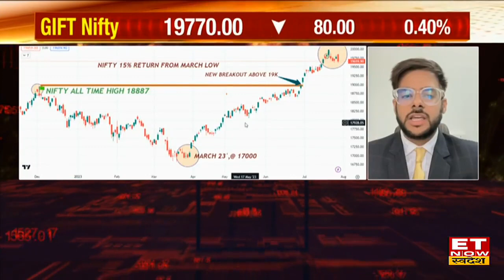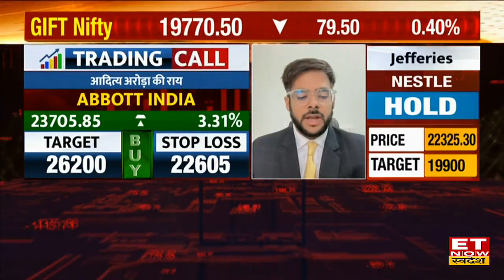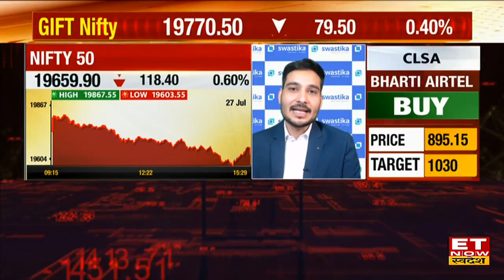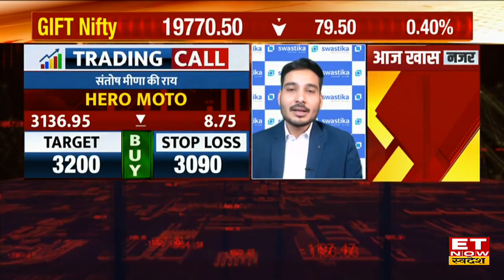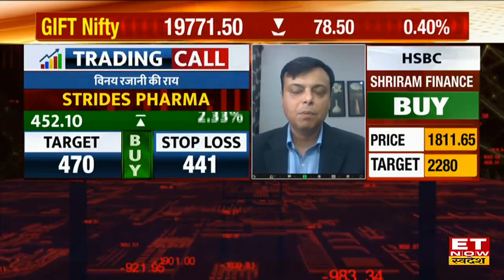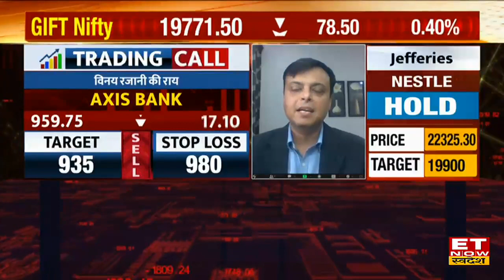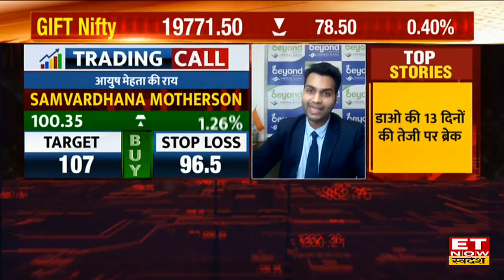Samvardhana Motherson, Hero Moto, Tata Chemicals Share के साथ एक्सपर्ट के निगाह में कौन से Stocks?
Stocks To Buy : Marico Share Price Target & StopLoss | Abbott India Share Buy, Sell or Hold Strategy | Hero Moto Share Price Target & StopLoss | Strides Pharma Share Buy, Sell or Hold Strategy | Axis Bank Share Price Target & StopLoss | Tata Consumer Share Buy, Sell or Hold Strategy
 Tata Consumer, Hero Moto और Marico Share  में जानें निवेश को लेकर क्या है Experts की राय। जानें किन levels पर करनी चाहिए आपको खरीदारी और क्या है Target Price और जानिए किस Strategy के साथ इस Stock में पैसा कमाया जा सकता है और अगर आप घाटे में है तो जरुर जाने की आप अपना घाटा कैसे काम कर सकते हैं। देखें वीडियो।